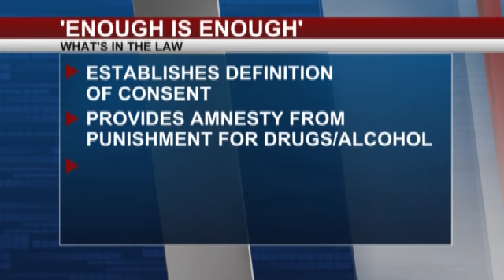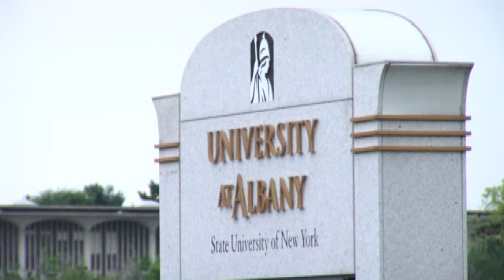NY expands 'yes means yes' policy to priva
ALBANY, N.Y. (AP) -- New York state's private colleges and universities have a new, affirmative sexual consent policy to combat campus sexual violence.

Gov. Andrew Cuomo signed the measure into law Tuesday at New York University at an event that included U.S. House Minority Leader Nancy Pelosi and congressman Charles Rangel.

The bill has a "yes means yes" definition of consent requiring a clear, affirmative agreement between partners. It creates a victim's bill of rights and boosts training for law enforcement, faculty and students.

New York's public universities adopted the policy last year.

Cuomo made the measure a priority in this year's legislative session, even writing a supportive op-ed in Billboard Magazine with pop artist Lady Gaga.

Last year, California, Pelosi's home state, adopted a "yes means yes" law for all schools receiving state financial aid money.